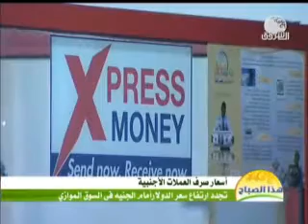تأخر نفط الجنوب يهز الجنيه السوداني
قفزت الارهاصات بتأخر استئناف ضخ نفط جنوب السودان عبر الأراضي السودانية بسعر الدولار في السوق المواز بالخرطوم إلى 6,3 مقابل الجنيه السوداني، بعد استقرار محدود عقب اتفاق أديس أبابا بين البلدين سبتمبر الماضي.

وأبلغ السودان حكومة الجنوب بأنه غير مستعد لاستقبال النفط ما لم يحدث اختراق في الملفات الأمنية العالقة بين البلدين لاسيما فك الارتباط بين جوبا ومتمردي الحركة الشعبية ـ قطاع الشمال، بولايتي جنوب كردفان والنيل الأزرق.

وعزا خبراء الارتفاع إلى عدم إنفاذ اتفاق التعاون بين الخرطوم وجوبا، ومن ضمنه اتفاق بإعادة ضخ النفط الجنوبي.

وشهدت صرافات الأسبوع الماضي تراجعاً في حجم المعروض لديها من حصيلة النقد الأجنبي.

وكانت إجراءات لبنك السودان المركزي حددت ضخ حصص معينة من العملات الصعبة للصرافات.

وحمل خبير اقتصادي، البنك المركزي المسؤولية لتقاعسه عن ضخ النقد الأجنبي للصرافات والبنوك وفق سياسة تحريك سعر الدولار، ورأى أن استئناف ضخ النفط يمكن أن يسهم في استقرار سعر الصرف بجانب التوقعات بموسم حصاد وفير بعد الموسم الزراعي الناجح.

وقال حسام صلاح الدين "تاجر" للشروق، إن المتعاملين في الدولار يحجمون عن بيعه ما يؤثر على حركة الاستيراد بسبب عدم ثبات سعر الدولار.

وأضاف محجوب علي "تاجر"، أن "غلاء الدولار يعني الكساد والكساد يعني توقف الحياة ما ينعكس سلباً على كل مصالح الناس".